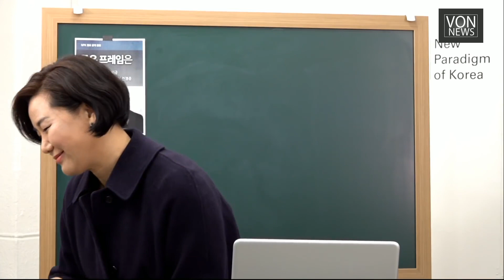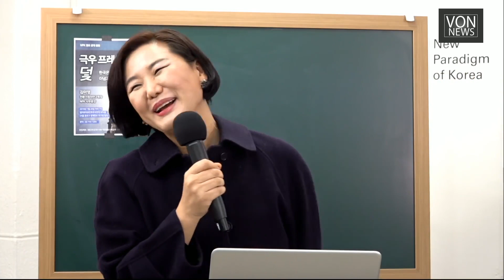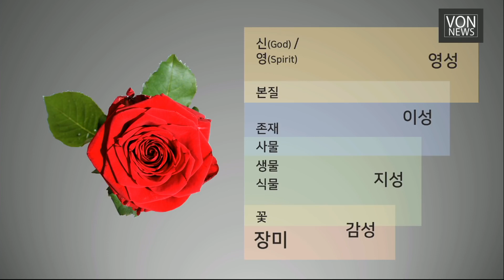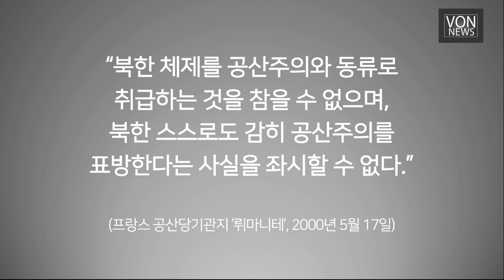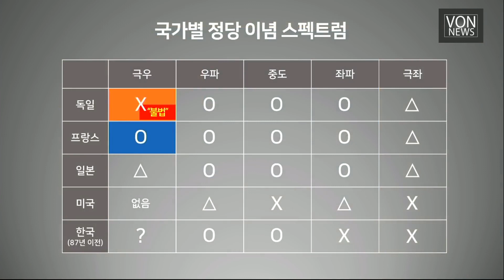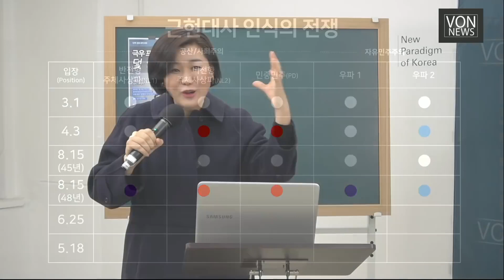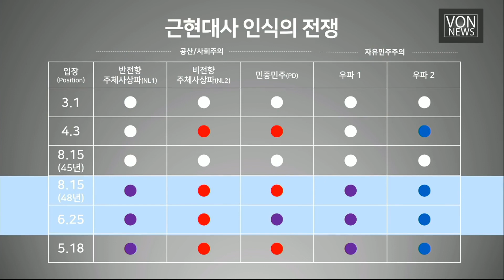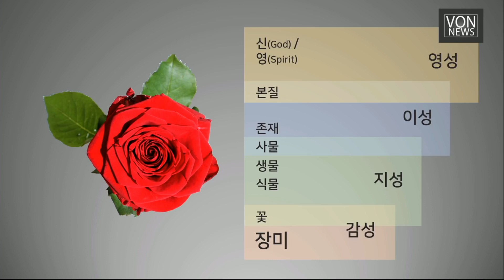극우프레임은 덫_한국은 지금 이념과 인식의 전쟁중_김미영 NPK사무총장/전환기정의연구원장 [월요공개강좌]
[월요공개강좌]190128 극우프레임은 덫_한국은 지금 이념과 인식의 전쟁중

1월 28일 월요공개강좌는 김미영 NPK사무총장의 "극우프레임은 덫"이라는 주제로 강의가 진행됩니다.

"한국은 지금 이념과 인식의 저철한 전쟁 중이다" 김미영 NPK사무총장의 일갈입니다.
일부 좌파세력이 왜 자유진영을 극우세력으로 몰아가는 지 그 명쾌한 답을 월요공개강좌를 통해
들어보시기 바랍니다.

NPK월요공개강좌는 매주 월요일 7시에 실시간 중계됩니다. 많은 시청 바랍니다.